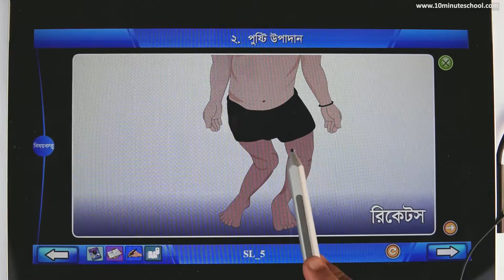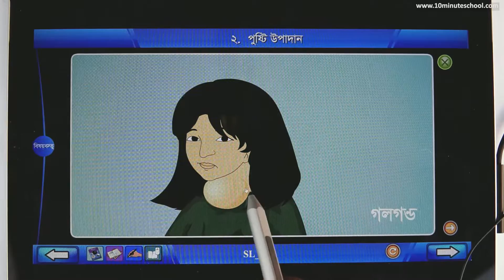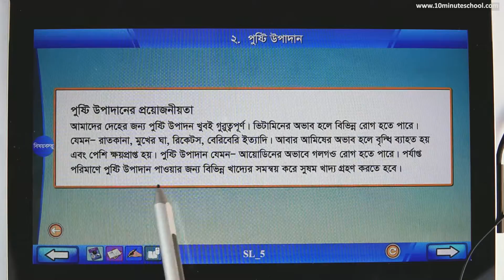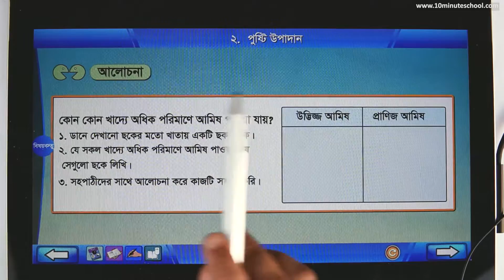০৪.০৩. অধ্যায় ৪ : খাদ্য - পুষ্টি উপাদান ২ - পুষ্টি উপাদানের প্রয়োজনীয়তা [Class 4]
Series:  প্রাথমিকবিজ্ঞান (General Science)  [Class 4]

Instructor: Nazifa Raidah, Viqarunnisa Noon school and college

১০ মিনিট স্কুলের সাথে শেখা কখনও থামিও না, যেখানে তুমি পাবে ভিডিও টিউটোরিয়াল যা থেকে শিখে তুমি কুইজ দিয়ে নিজেকে যাচাই করে নিতে পারো, নিজের দক্ষতা বাড়ানোর জন্য পাবে অসাধারণ প্রশিক্ষক যারা তোমাকে নির্দেশনা দিবে। ১০ মিনিট স্কুলে তুমি পাবে লাইভ ক্লাস, ইন্টার‍্যাক্টিভ ভিডিও, ব্লগ, ডেভেলপমেন্ট সেকশন, স্মার্টবুক যার মাধ্যমে পুরো শিক্ষাগ্রহণ প্রক্রিয়াই হয়ে উঠবে আনন্দদায়ক এবং সকলে সুযোগ পাবে যাতে তারা শেখার, অনুশীলনের এবং উন্নতি করতে পারে।